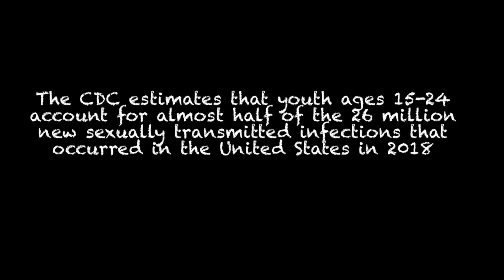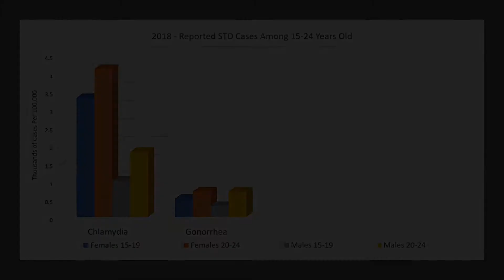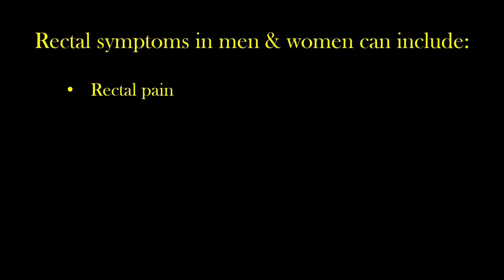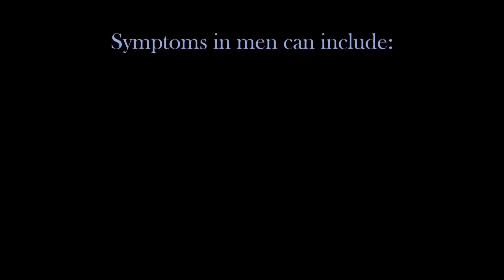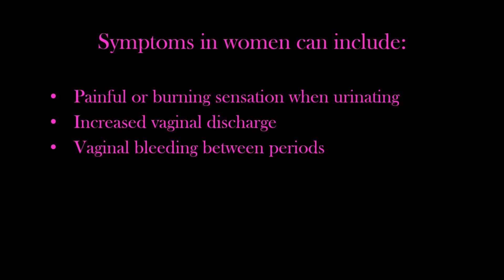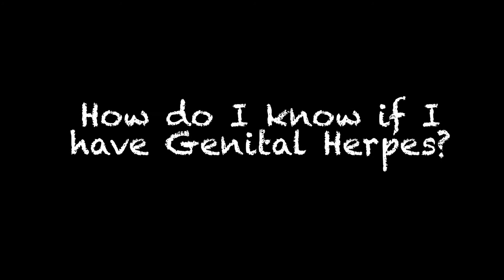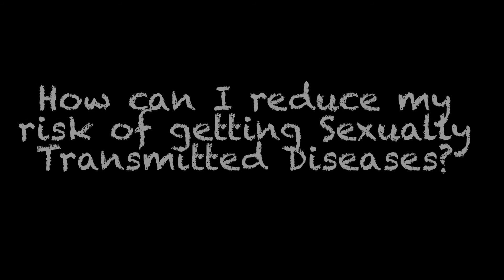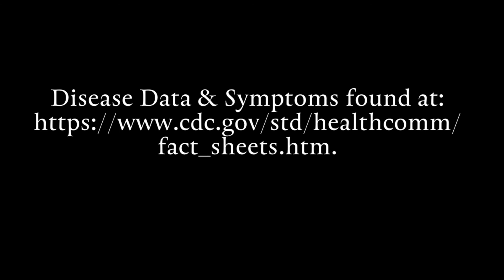Sexually Transmitted Diseases Among College Students; PSA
A lengthy and indepth Public Service Announcement concerning STD’s among the highest infected demographic, the College Student.